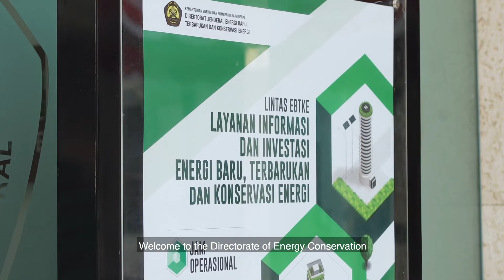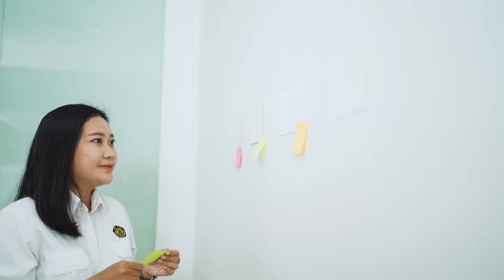Mengenal Lebih Dekat Direktorat Konservasi Energi Ditjen EBTKE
Yuk mengenal Direktorat Konservasi Energi Ditjen EBTKE.